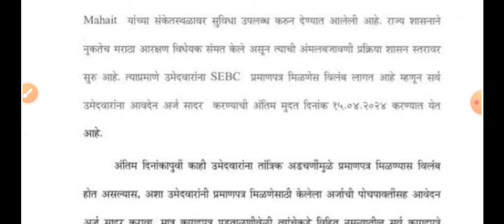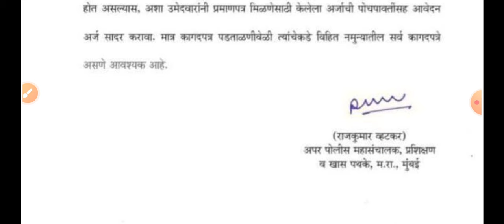Police Bharti New Update Maharashtra | Police Bharti Form Date | Police Bharti 2024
Police Bharti Form Date
Police Bharti 2024